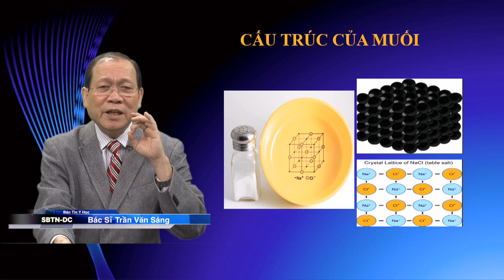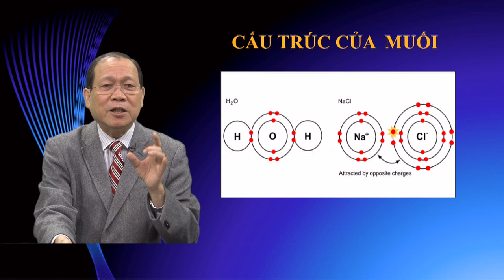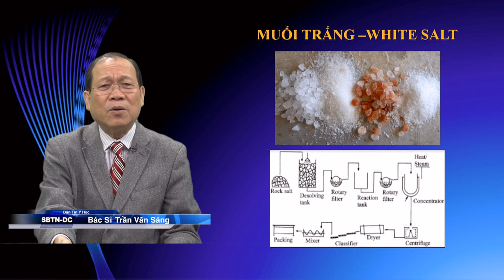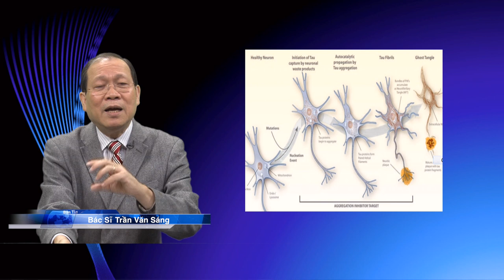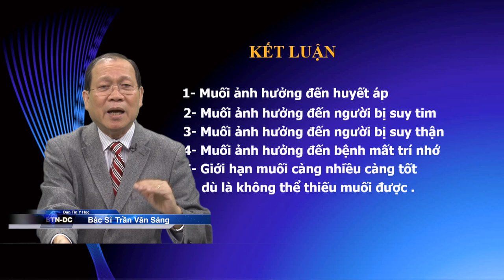VATV | Bản Tin Y Hoc - Muối và Sức Khoẻ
VATV | Bác Sĩ Trần Văn Sáng